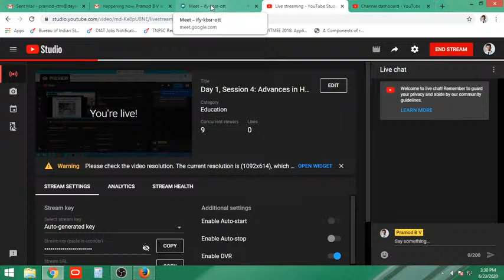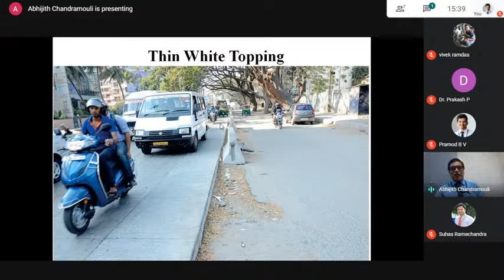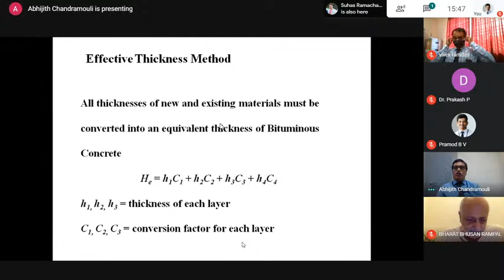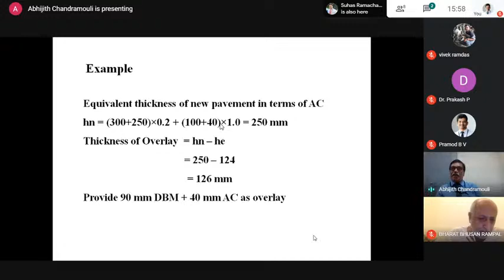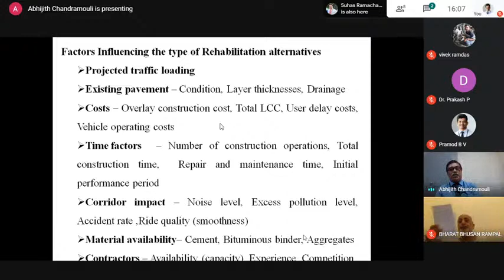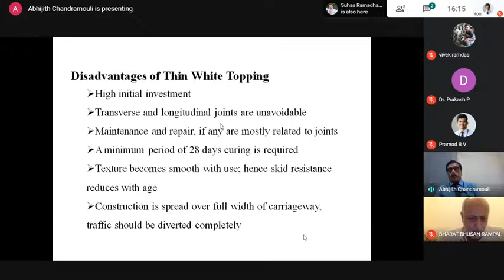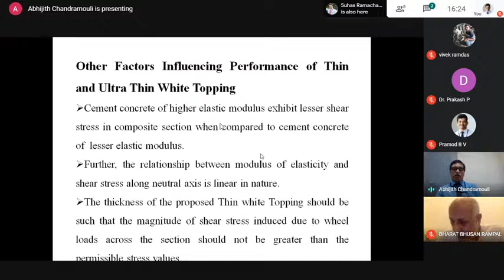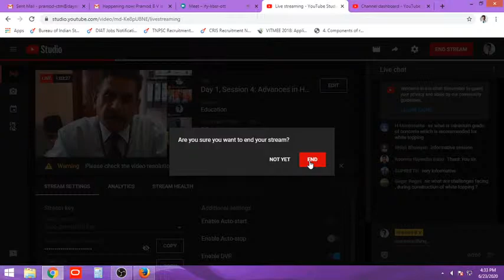Day 1, Session 4: Advances in Highway Systems 2020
Session By Dr, Abhijeet C C, Professor,  Department of Civil Engineering, DSCE, Bengaluru on "Thin and ultrathin white topping"